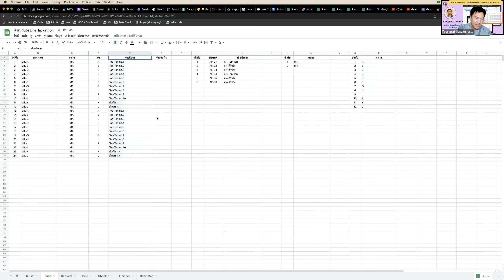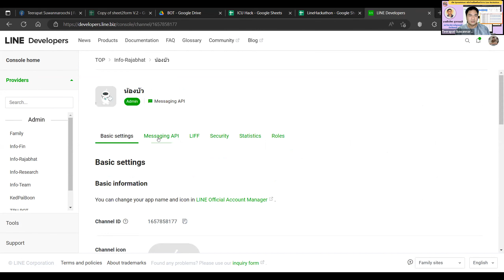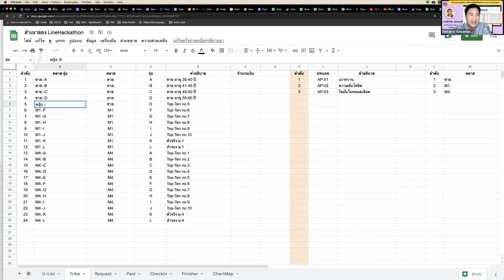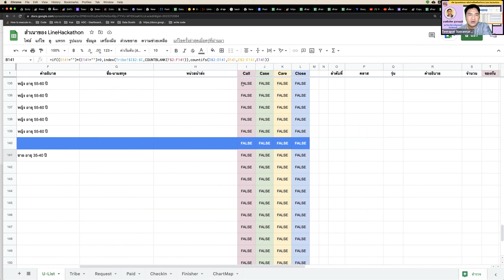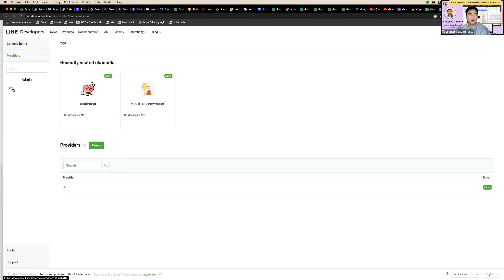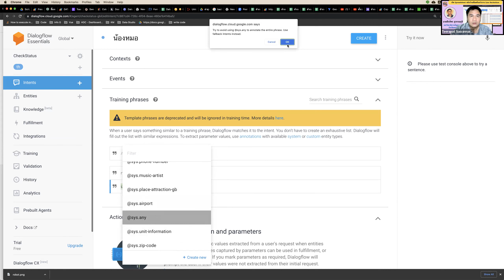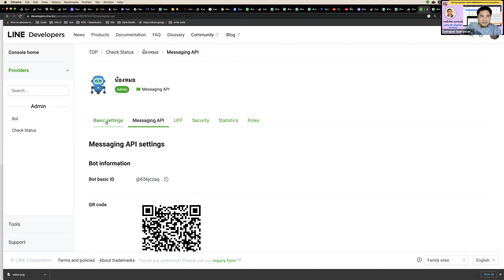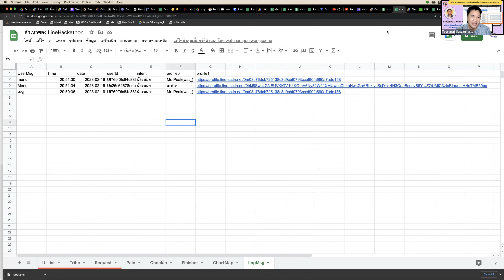เปิด Spreadsheet หลังบ้านเพื่อเตรียมไปงาน Line Hackathon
📆 วันพฤหัสบดี 16/02/2566

โดย
👩‍🏫👨‍🏫 นายธีรภัทร สุวรรณรุจิ
🏢 มหาวิทยาลัยราชภัฎเทพสตรี จังหวัดลพบุรี

1. อบรมฟรีไม่มีค่าใช้จ่าย (ไม่จำกัดจำนวน) Zoom รองรับได้ 300 ท่าน
2. ต้องเปิดกล้องช่วงเริ่มกิจกรรมอยางน้อย 15 นาทีเมื่อเข้าห้องประชุม และรายงานตัว
3. ส่งงานตามวิทยากรกำหนด เพื่อรับวุฒิบัตร
4. สามารถสมัครเป็นวิทยากรขึ้น ZOOM ได้เพื่อรับเกียรติบัตร
5. หากมีไฟล์จากวิทยากร ผู้เข้าร่วมกิจกรรม ZOOM เท่านั้นที่จะได้รับไฟล์

📲ส่งงานรับเกียรติบัตร ตามที่วิทยากรกำหนดและถูกต้อง

2)นายวุฒิศักดิ์ กันหาฤกษ์